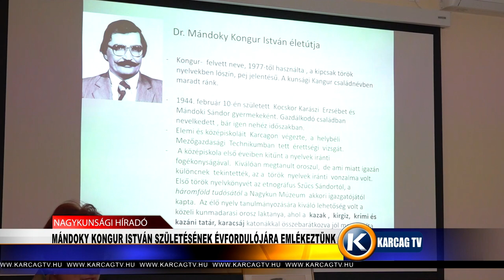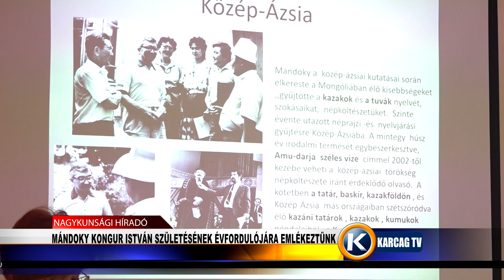MÁNDOKY KONGUR ISTVÁN SZÜLETÉSÉNEK ÉVFORDULÓJÁRA EMLÉKEZTÜNK